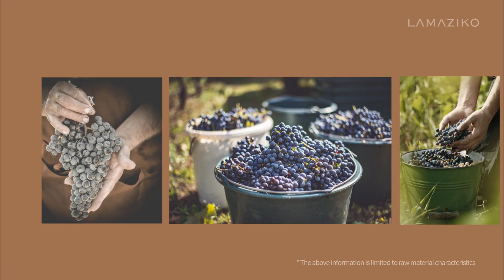LAMAZIKO Wine cream